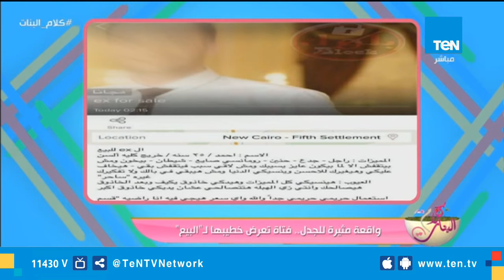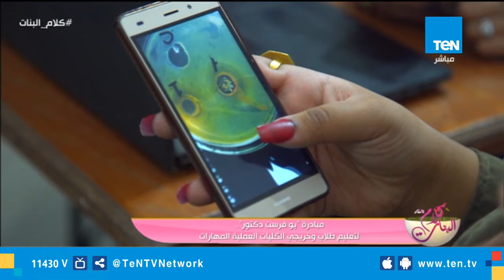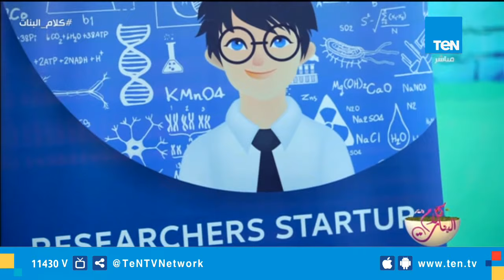كلام البنات | لقاء خاص مع فرقة معهد سلالم للآطفال وروشتة الحفاظ على أوزان الأولاد والشباب في المدارس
كلام البنات | حلقة 19 ديسمبر 2018، لقاء خاص مع فرقة معهد سلالم للآطفال وروشتة الحفاظ على أوزان الأولاد والشباب في المدارس